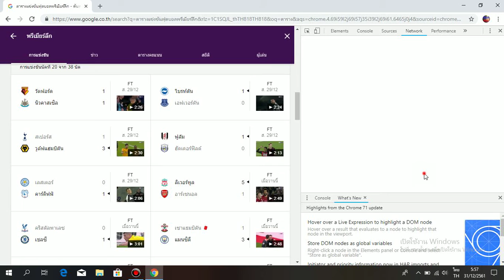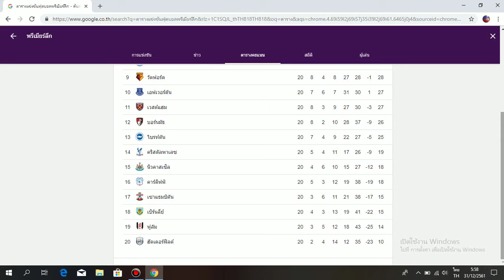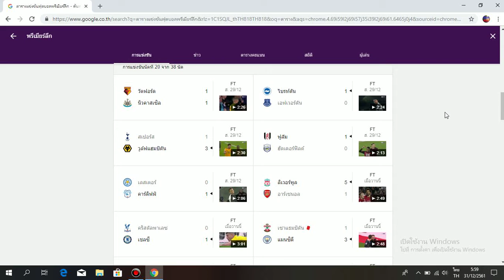ผลการแข่งขันฟุตบอลประจำวันที่ 30/12/61 รวมถึง ตารางคะแนน และ ดาวซันโวล่าสุดตอนนี้ครับ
โปรแกรมฟุตบอลล่วงหน้า